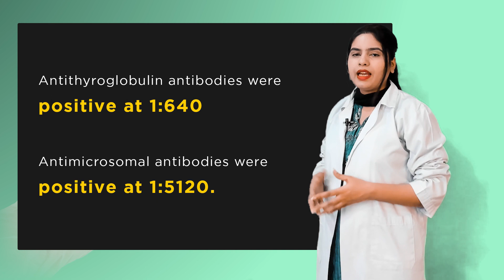Thyroiditis | Case Study | Pathology Video | Medical Student Education | V-Learning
🌟 Unlock the Secrets of Thyroiditis with This Must-Watch Pathology Lecture! 🌟

Are you ready to dive deep into the world of Thyroiditis? 🧠 This comprehensive YouTube lecture is your ultimate guide to understanding the inflammation of the thyroid gland and its various types. Whether you're a medical student, healthcare professional, or someone curious about thyroid health, this video is packed with essential knowledge you won’t want to miss! 💡

📌 What You’ll Learn:
✅ What is Thyroiditis?
Thyroiditis refers to a group of disorders characterized by inflammation of the thyroid gland, which can lead to hypothyroidism, hyperthyroidism, or transient thyroid dysfunction.

✅ Key Types of Thyroiditis Covered:
🔹 Hashimoto's Thyroiditis – The most common cause of hypothyroidism.
🔹 Acute/Infectious Thyroiditis – Often caused by bacterial infections.
🔹 Subacute Thyroiditis – Typically follows a viral infection.
🔹 Riedel Thyroiditis – A rare, fibrotic condition.
🔹 Radiation-Induced Thyroiditis – Caused by radiation exposure.
🔹 Drug-Induced Thyroiditis – Linked to certain medications.

✨ Comprehensive Coverage: From causes to clinical features, this lecture leaves no stone unturned.
✨ Clear Explanations: Complex concepts are broken down into easy-to-understand points.
✨ Visual Learning: Detailed explanations with visual aids to help you grasp the material better.

🔍 Highlights of the Lecture:
👉 Hashimoto's Thyroiditis
🔸Pathogenesis: An autoimmune disorder where the body attacks the thyroid gland, leading to lymphocytic infiltration, fibrosis, and gradual loss of thyroid function.
🔸Symptoms: Fatigue, cold intolerance, weight gain, dry skin, hair loss, and bradycardia.
🔸Diagnosis: Fine-needle aspiration biopsy and histopathological examination.

👉 Acute Thyroiditis
▪️Causes: Often caused by bacterial infections (e.g., Staphylococcus, Streptococcus).
▪️Symptoms: Rapid onset of pain, fever, dysphagia, and elevated inflammatory markers.
▪️Complications: May lead to abscess formation in the thyroid gland.

👉 Subacute Thyroiditis
☛ Causes: Typically follows a viral infection.
☛ Symptoms: Thyroid pain, fatigue, low-grade fever, and transient thyrotoxicosis followed by hypothyroidism.
☛ Outcome: Usually self-limited, with thyroid function returning to normal.

👉 Riedel Thyroiditis
♦︎ Characteristics: A rare condition where fibrous tissue replaces the thyroid gland and extends to adjacent neck structures.
♦︎ Symptoms: Dysphagia, hoarseness, and compression of neck structures.
♦︎ Morphology: Dense fibrosis, inflammatory cell infiltration, and obliteration of thyroid follicles.

🚀 Why This Lecture Stands Out:
This video isn’t just a lecture—it’s a complete learning experience! Whether you’re preparing for exams, treating patients, or simply curious about thyroid health, this video is your go-to resource.

Hit the PLAY button now and take the first step toward mastering Thyroiditis! 🎬